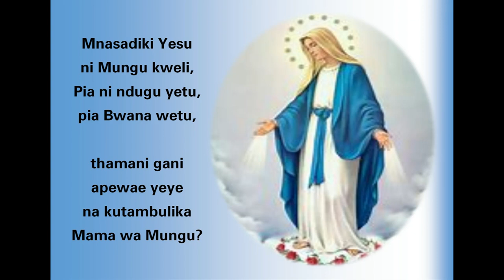SALAMU MAMA MARIA - MARY IMMACULATE KARINDE CHOIR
A Swahili Marian song, done by Oblates of Mary Immaculate Pre-novices and the Daughters of St Ann